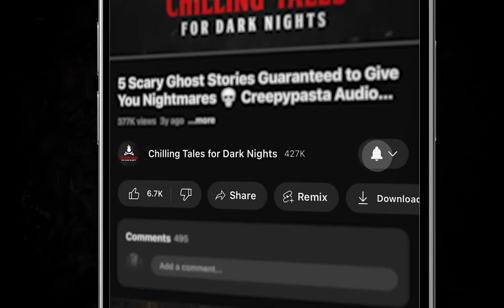"Word of Mouth" Ep 220 💀 Chilling Tales for Dark Nights (Horror Fiction Podcast) Creepypasta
⏰ EPISODE CHAPTER NAVIGATION:
✦ 00:00 - Episode Start
✦ 05:12 - "The Hunger of Evota Falls" by Micah Edwards (performed by Justin Reynolds)
✦ 34:38 - "Treetops" by Micah Edwards (performed by Kevin Barbare feat. Melissa Medina)

⚠️ Skip the intro: 5:01

STORIES FEATURED IN THIS EPISODE:
📚 "The Hunger of Evota Falls" by Micah Edwards
📚 "Treetops" by Micah Edwards

PRODUCTION CREDITS:
Hosted by: Steve Taylor
Stories Performed by: Justin Reynolds, Kevin Barbare, and Melissa Medina
Stories Written by: Micah Edwards
Stories Produced and Mastered by: Justin Reynolds, Aaron Sawicki, and Brad Parsons
Episode Produced and Assembled by: N.M. Brown
Episode Artwork: Kris Konkol
Video Render by: Kris Konkol
Logo and Podcast Concept: Craig Groshek